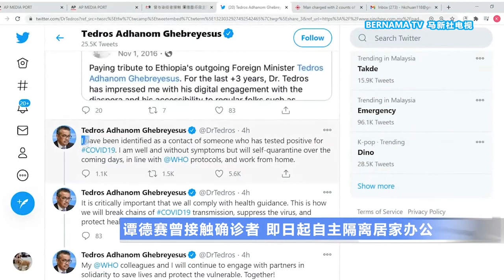20201102 谭德赛曾接触确诊者 即日起自主隔离居家办公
世界卫生组织总干事谭德赛自爆，曾经和新冠肺炎确诊患者接触，目前已经采取自行隔离措施，居家办公。谭德赛今天早上6时42分，通过推特发文公告此事。但他强调，身体感觉良好，没有出现任何症状，并将遵守世界卫生组织的规范，接下来几天自主隔离。